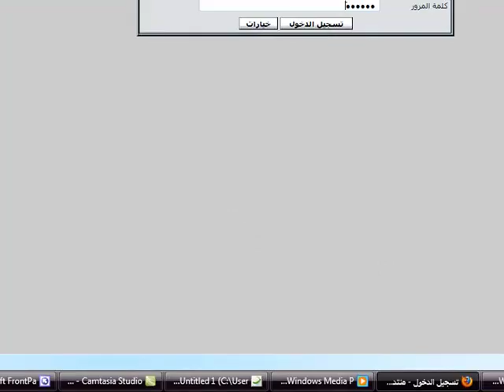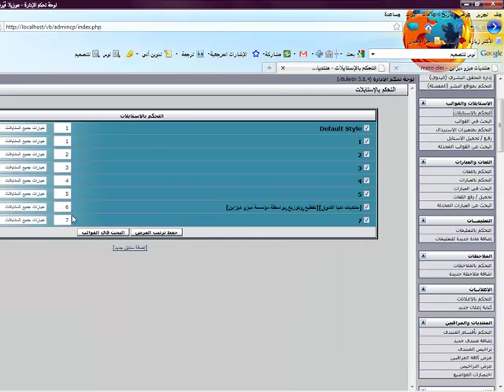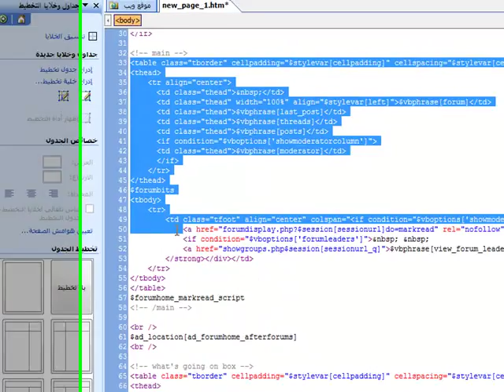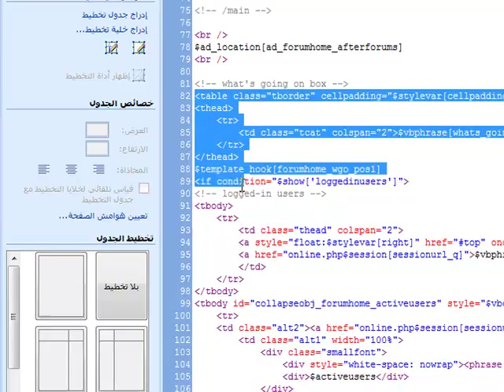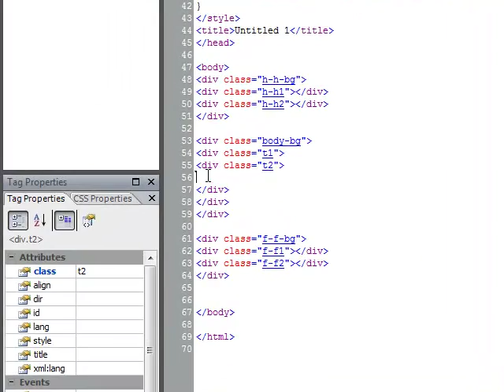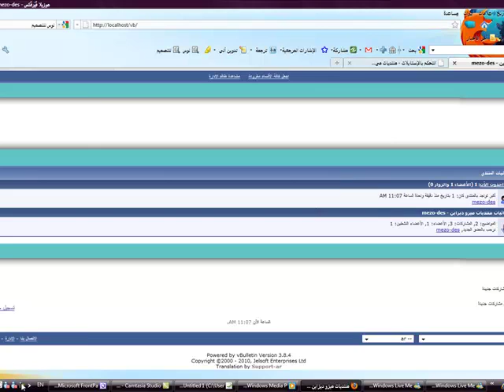تأطير قالب الفوريوم هوم بتقنية css , منتديات ميزو ديزاين